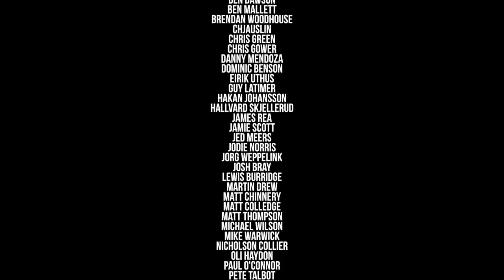THE HYPE TRAIN: Veil Brewing Co, VA | The Craft Beer Channel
This week Jonny and the Brad have got their grubby hands on some cans of Veil Brewing Co, a much vaunted and very varied brewery out of Richmond, Virginia. Famous for delicious IPAs and fruited sours, we could only get some hazy bois and one wasn't up to scratch – hot HOT DAMN the other two.

Oh and wait til the end, got a classic Brad monologue for you...

SUPPORT US!

Buy our new book, the London Craft Beer Guide, today: